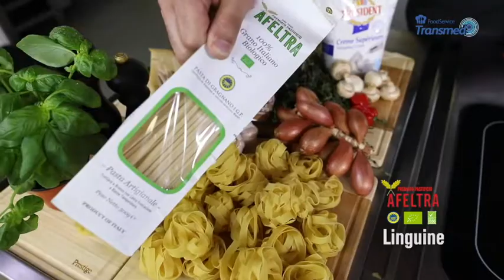Mushroom Linguine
This creamy mushroom linguine by Chef Jean Barbour is a great way to shake up your dinner menu.